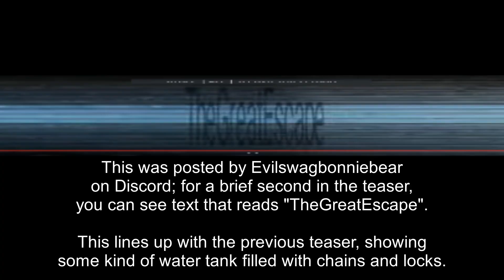SECRET FNAF AR TEASER - THE GREAT ESCAPE! | FNaF AR NEWS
A secret teaser video has been found! The link was barely visible in the latest teaser showing the water tank with chains and locks.
Thumbnail render by Avery

Be sure to read all the rules upon joining the server!

FNaF is rated T for Teen (13+).
The FNaF franchise, and content associated with it, is not encouraged to be viewed by young audiences. While at surface level the FNaF franchise does not appear to have anything mature besides creepy character designs, it has various dark background themes and story lore that is unsuitable for young audiences.